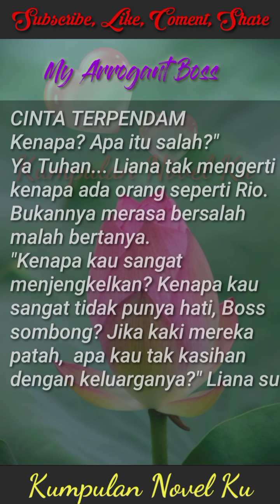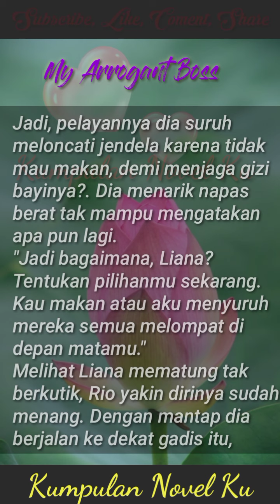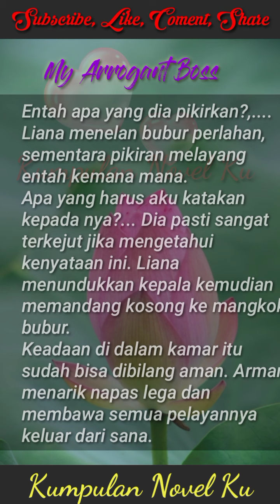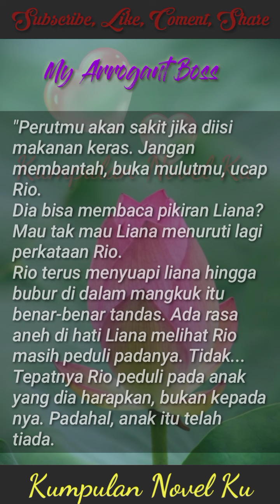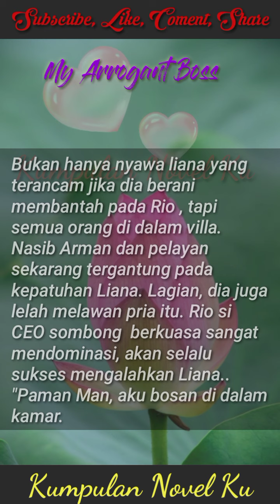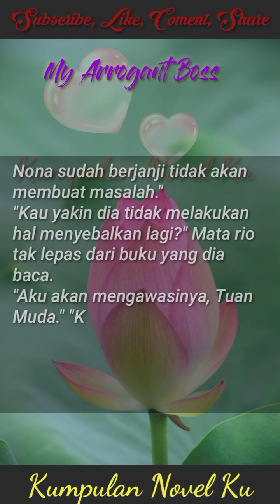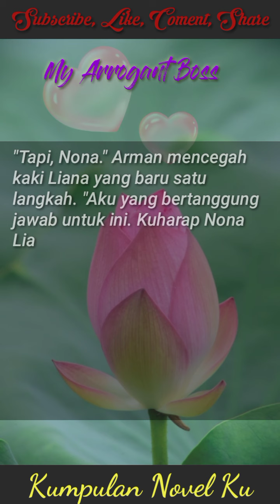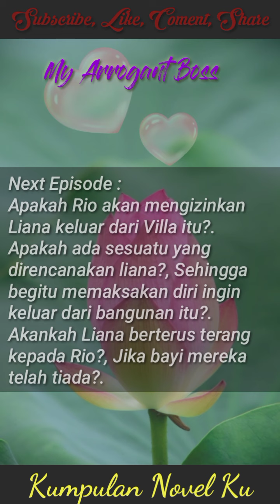Novel My Arrogant Boss | Bab 71 | Cinta Terpendam | Kumpulan Novel Ku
Novel My Arrogant Bos.
Bab 71
Cinta terpendam.